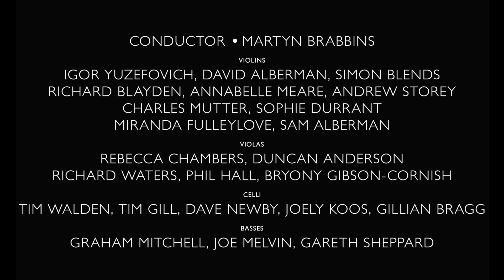Metamorphosen Teaser | 2020 Found Season